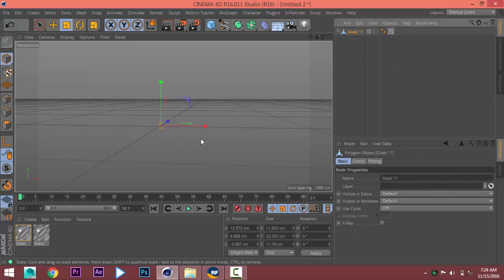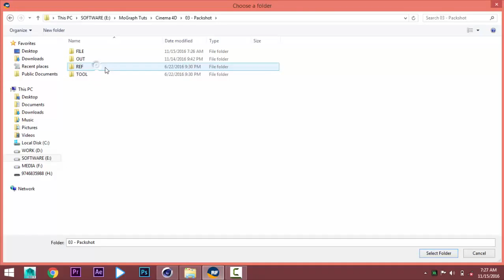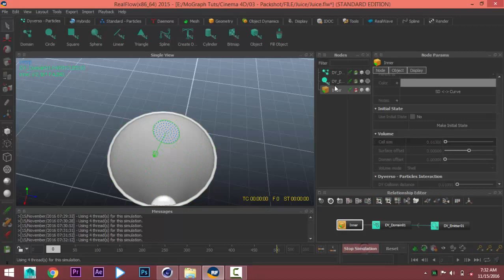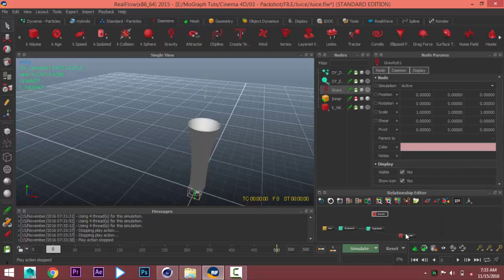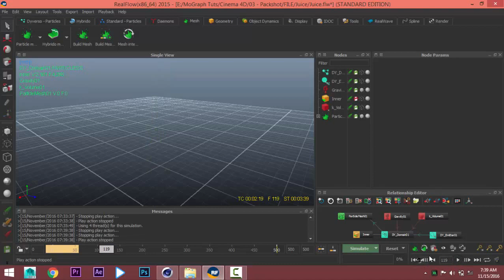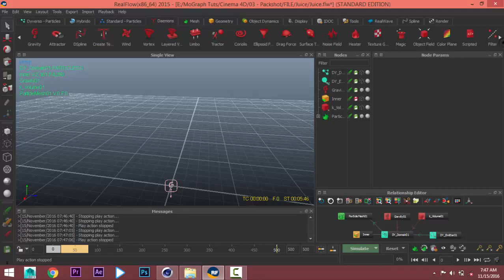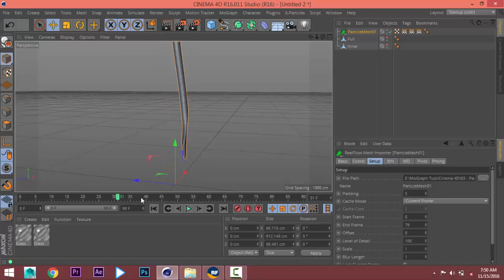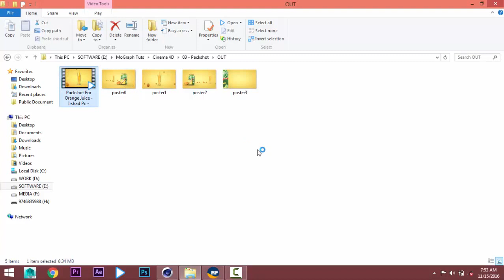Orange Juice Can Product Visualization tutorial | Cinema 4d & Realflow | PART 1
orange juice product visualization using cinema 4d (c4d ) and realflow. after effects ( Ae ) for color currection ,

Part 1 - Creating 3d Models using c4d and orange juice pouring simulation Real flow

Part 2 - Create droplets and camera animation (use depth of field and motion blur )

Part 3 - Create material, Lighting and Rendeing

Part 4 - After effects color grading